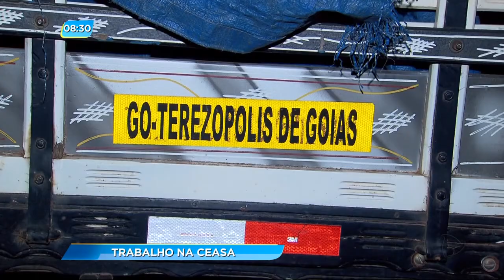GA - Trabalho no CEASA - 01-03-2017